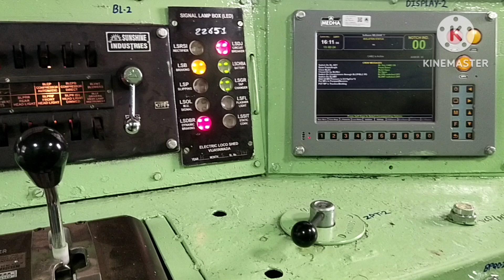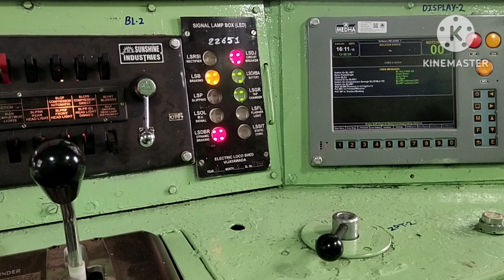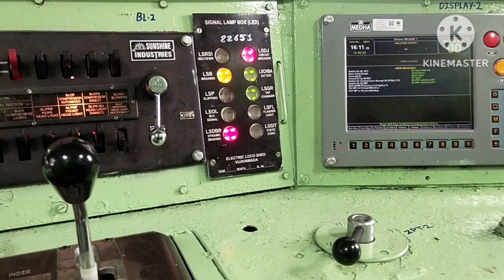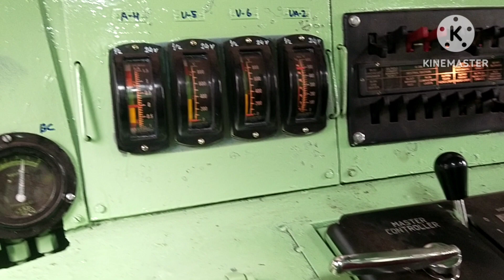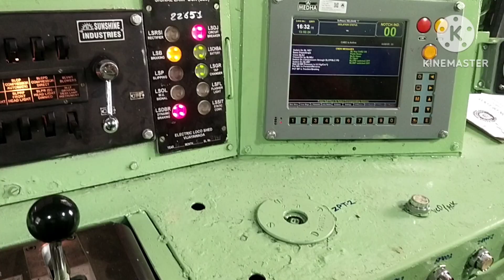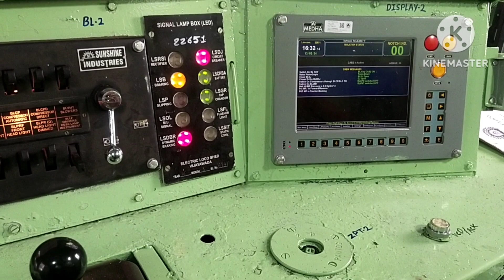Conventional Electric Loco Grounding Process | कन्वेंशनल इलेक्ट्रिक लोको को ग्राउंड करने की विधि